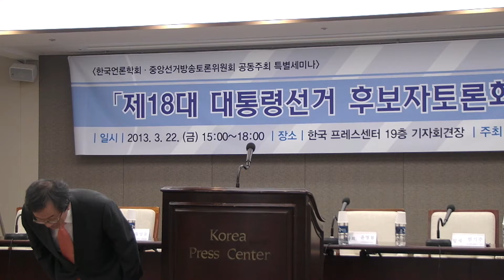[18대 대선후보 TV토론 평가] 이정희 : 인사말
중앙선거방송토론위원회 위원장. 외국어대 정외과 교수. 2013년 3월22일 금요일 오후 3시부터 한국프레스센터 기자회견장. 한국언론학회-중앙선거방송토론위원회 공동주최 특별세미나: 제18대 대통령선거 후보자토론회 평가.